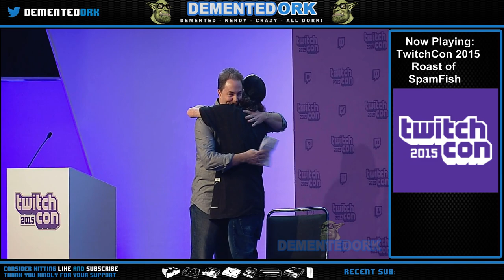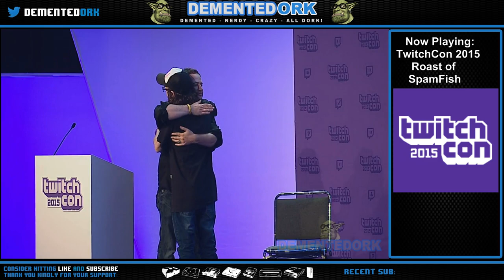TwitchCon 2015 - Roast of SpamFish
A group of big-named streamer miscreants toast and roast SpamFish